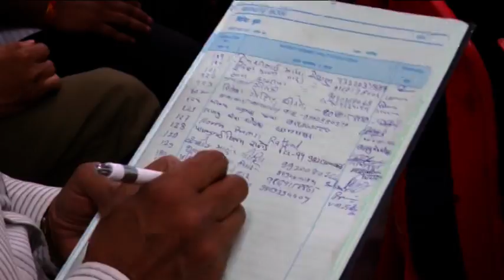MUMBAI MEGHWAL PANCHAYAT Mavjibhai Maru Adop commity